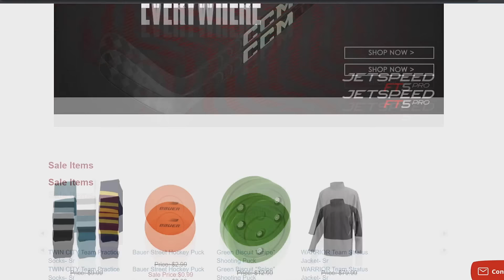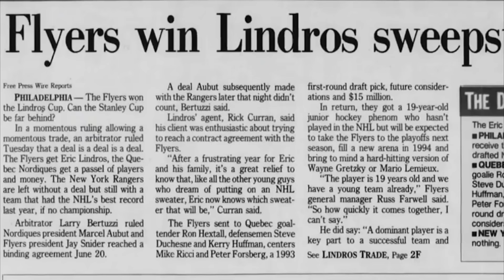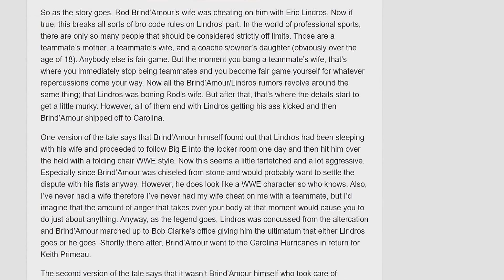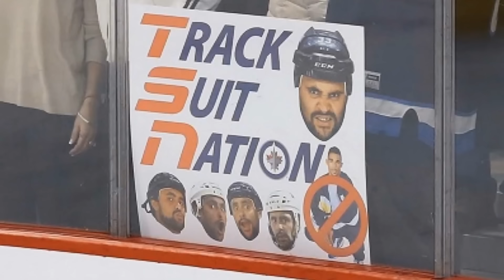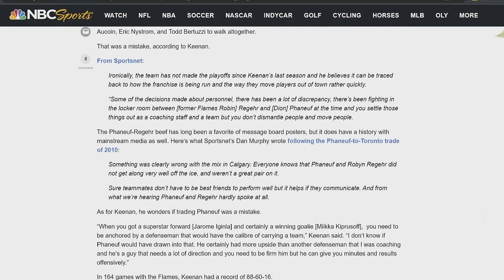NHL/WORST Locker Room FIGHTS EVER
A special thanks to the following Patrons:
Mark Clauser, Florida Catholic Guy, Hunter Burch,  Dom Margiotta and Patrick K!

Source Links:
Brind A Mour/Lindros

0:00 Introduction
1:02 ROD BRIND'AMOUR "CONFRONTS" ERIC LINDROS
3:21 JOHN TORTORELLA GOES AFTER BOB HARTLEY
4:47 EVANDER KANE TRACKSUIT INCIDENT
6:03 DION PHANEUF AND ROBIN REGEHR FEUD